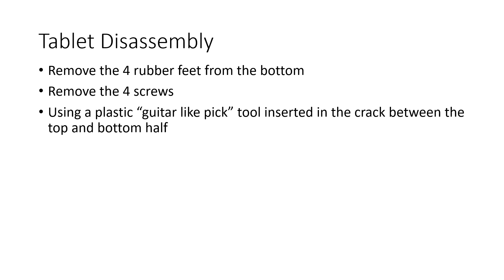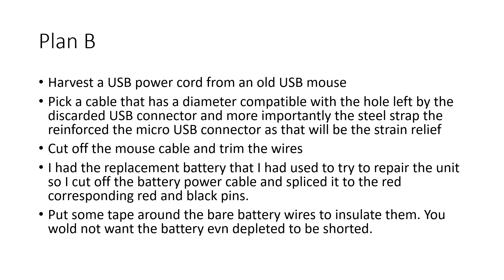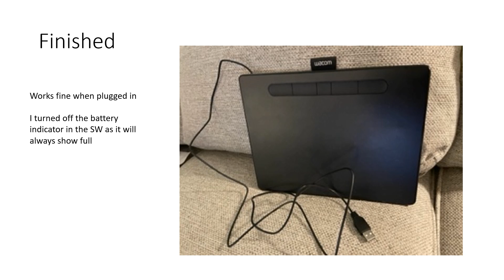Repair Broken Wacom BT M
The micro USB connector on the Wacom BT M drawing tablet is very easy to break. After a lot of use the battery could not be charged and the unit would not power up. I dissembled and thought the power connector looked OK so I ordered a replacement battery. The system worked until the charge was out. I wanted to use the tablet so I took it apart again. This time it was obvious the connector was broken. I disconnected the battery and used a USB mouse cable as a wired power cord and connected it directly to the battery terminals. Unit is not less portable but works fine over Bluetooth.
I hope this helps others salvage their drawing tables.